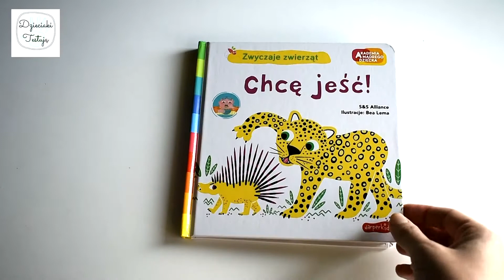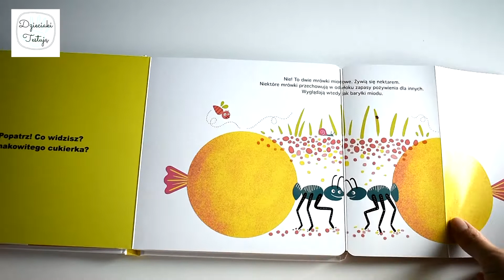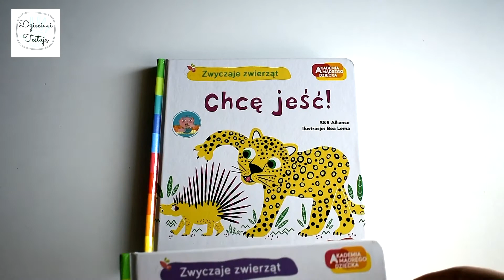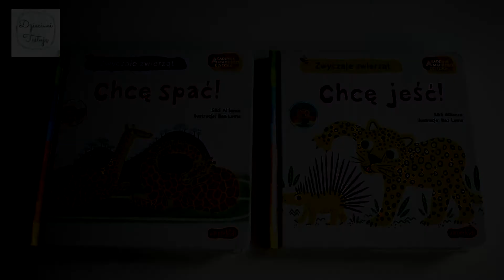ZWYCZAJE ZWIERZĄT: O spaniu i jedzeniu. Akademia Mądrego Dziecka